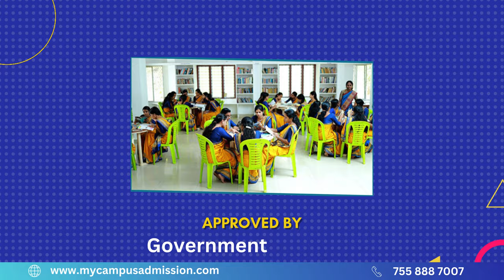Arafa College of Arts and Science - Pezhakkappilly | mycampusadmission.com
Our institution is dedicated to molding individuals with a harmonious combination of knowledge, skill sets, and a professional attitude while upholding ethical values and societal commitments. The primary objective is to establish an institution committed to excellence, fostering students with the capacity to think critically, rationally, and communicate effectively.

With a focus on providing a vibrant learning environment, the college offers exciting facilities and opportunities, equipping young minds to thrive in diverse settings, both within and outside the country. Arafa College aims to be a catalyst for the holistic development of its students, preparing them for success in various fields and contributing positively to society.